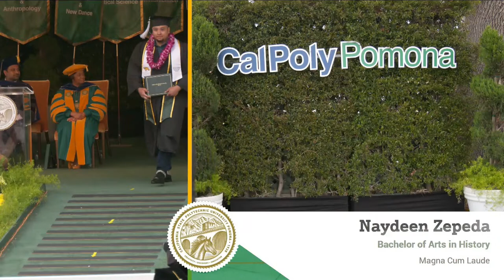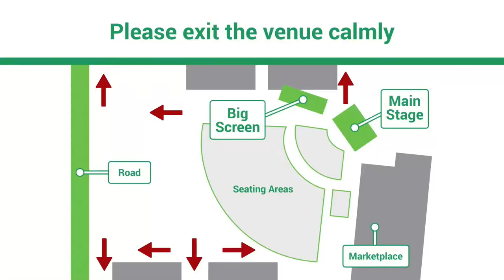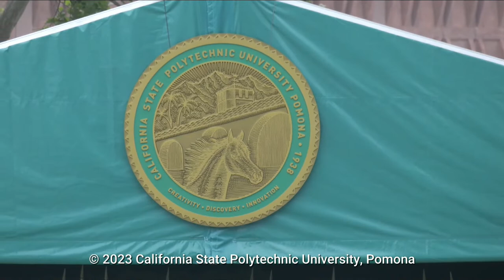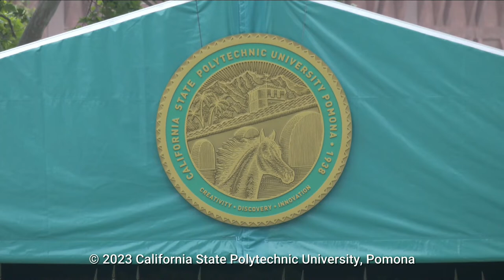College of Letters, Arts, and Social Sciences #1 - Class of 2023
Cal Poly Pomona Commencement